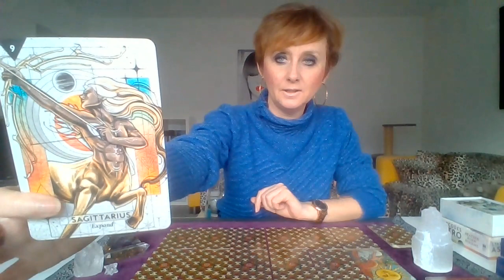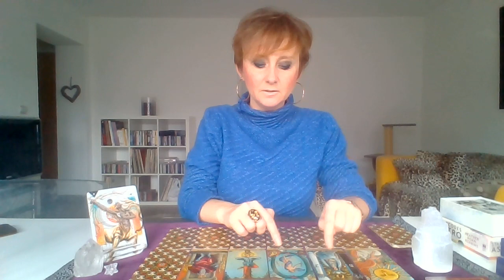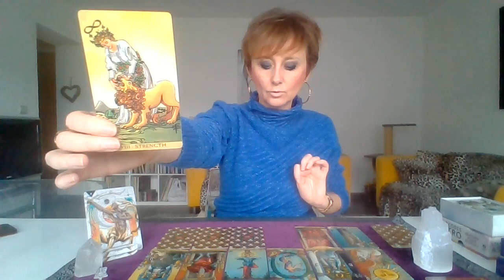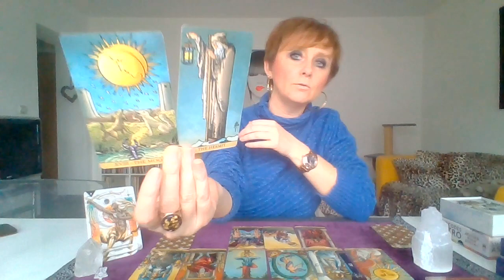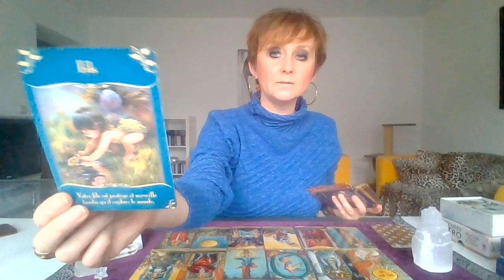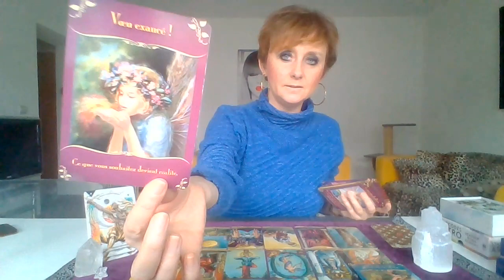SAGITTAIRE 2023: QUE VOUS RESERVE VOTRE ANNEE?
Bonjour amis Sagittaires. Je vous souhaite une merveilleuse année 2023! Découvrez votre année avec le Tarot et la grande roue astrologique pour voir les tendances générales dans chaque secteur de votre vie ainsi qu'avec un Oracle au mois par mois pour avoir quelques petites précisions.

Je vous invite à prendre note dans un petit carnet et à revenir visionner votre guidance plusieurs fois dans l'année pour voir ce qui ce sera effectivement passé! N'hésitez pas à revenir vers moi sous cette vidéo ou en privé pour me faire part des évènements! :)

Amicalement, Virginie.

*Si vous désirez soutenir la chaine par une petite participation (gratitude infinie)